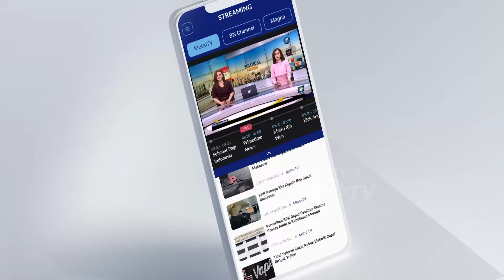Usai Viral, Petugas Bersihkan Sampah di Kantor Bupati & DPRD Sintang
MetroTV, Pembersihan dilakukan dengan mengangkut tumpukan sampah menggunakan kendaraan truk ke TPS,dan menyemprotkan sisa kotoran yang menempel di lantai halaman dengan menggunakan air.